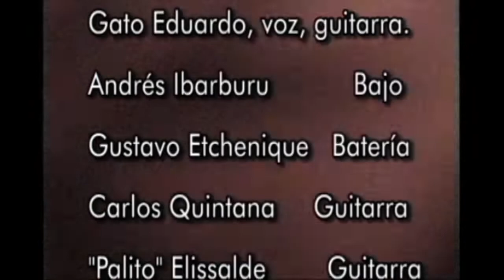Blues Show Gato Eduardo invitados Guillermito y Heber Piriz 1997